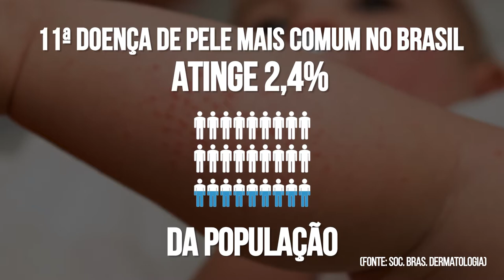Dermatite atópica - Maria Lúcia Amary